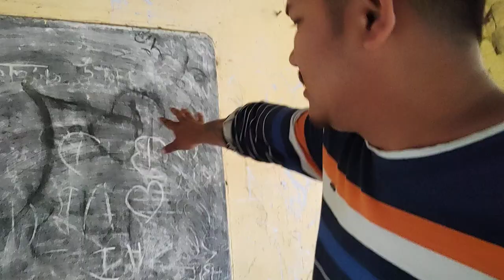20 Bosoror Pisot shoru calor schoolot jai salu ki obostha